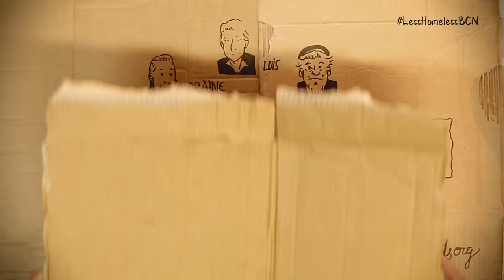LessHomelessBCN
AUssieYouTOO en alianza con Arrels Fundació y su iniciativa sin ánimo de lucro HomelessFonts.org lanzan el proyecto LessHomelessBCN para invitar a particulares y empresas a participar en el reto de mejorar la calidad de vida de las personas sin hogar de Barcelona.

Hace unos meses el equipo de AUssieYouTOO conoció por casualidad la iniciativa de Arrels Fundació: HomelessFonts.org. Una idea creativa, innovadora y solidaria que consiste en crear una colección de tipografías basadas en la caligrafía de las personas sin hogar que viven en las calles de Barcelona.

Con el fin de recaudar dinero para las 1,400 personas beneficiarias de Arrels Fundació, la iniciativa invita a que empresas y personas compren y utilicen las tipografías de Homelessfonts.org en sus diseños, campañas y productos.

Sin pensarlo, AUssieYouTOO compró la tipografía de Loraine y empezó a utilizarla en sus creatividades. Las ganas de difundir el proyecto entre amigos fueron creciendo y así surgió LessHomelessBCN.

En pocas semanas el deseo de ayudar se contagió y se unieron a la iniciativa empresas como: UBER; Panasonic; Amazon; Happy Ideas; Hawkers; Only-Apartments y ESERP BCN.

¿Y tú te unes?